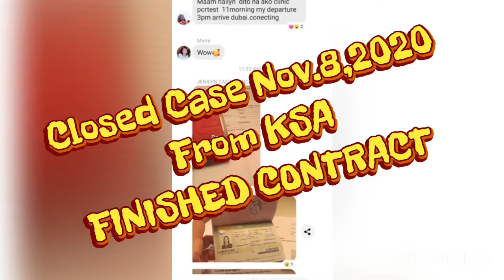# teamphilmad advocate Congrats Maam Jenilyn Cacafranca From Ksa